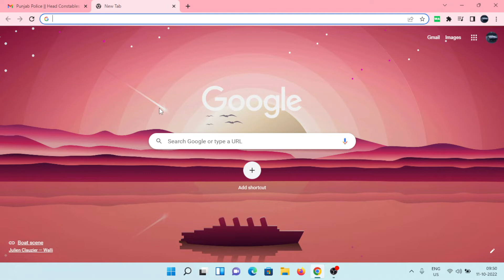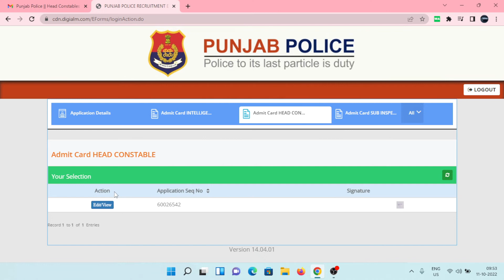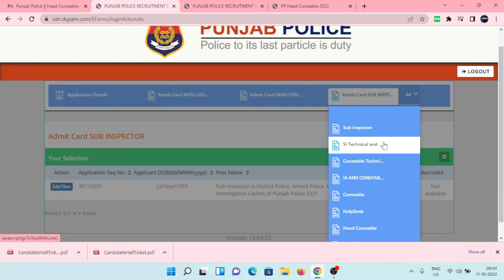Download Punjab Police Admit Card 2022 II ਪੰਜਾਬ ਪੁਲਿਸ 2022 Admit ਕਾਰਡ ਡਾਊਨਲੋਡ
Your Queries-

constable admit card
sub inspector admit card
admit card 2022
punjab police admit card kiwe download kriye

Topic Cover - How to download Punjab Police Admit card

Gurpreet Singh
From - Patiala Punjab ( India )